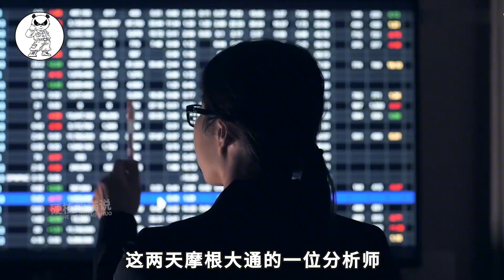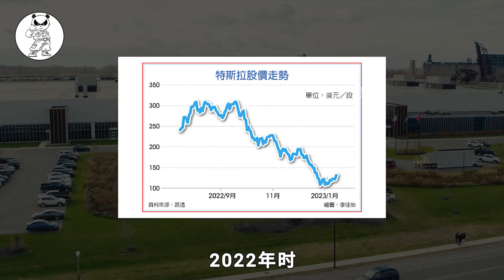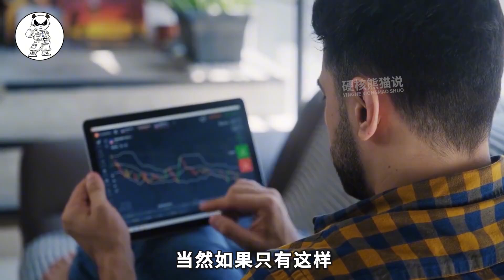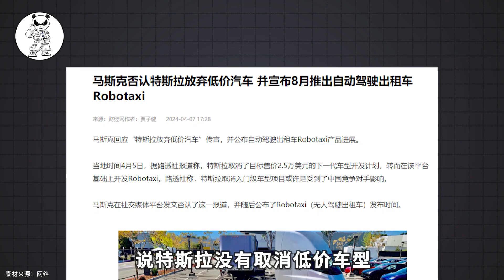特斯拉再遇困境，无人出租车可能也要黄了？